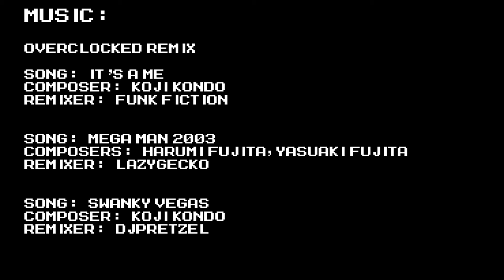Perler Bead Creations: Super Mario World - Mario & Yoshi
Here is a timelapse of my first recorded perler bead creation.  This sprite comes from Super Mario World on the SNES.  I did not have all of the correct colors, but it is close enough.
Composer: Koji Kondo
ReMixer: Funk Fiction

Song: 'Mega Man 2003'
Composers: Harumi Fujita, Yasuaki Fujita
ReMixer: lazygecko

Song: 'Swanky Vegas'
Composer: Koji Kondo
ReMixer: djpretzel